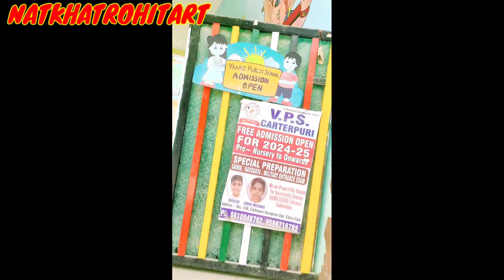Doraemon movies and Doraemon art videos how to make on art videos Doraemon art the making on art pai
Doraemon movies and Doraemon art videos how to make on art videos Doraemon art the making on art painting natkhat Rohit art how to make on another short movie art by natkhat Rohit at natkhat Purohit at source#trending  videosDescription

bike wala game viral short video funny teamck91 ck07 comedy

Sonu Kushwaha